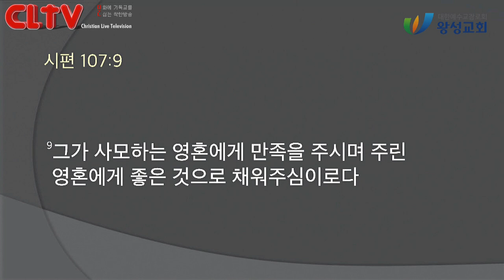CLTV 파워메시지ㅣ2021.6.20 주일설교ㅣ왕성교회(길요나 목사)ㅣ마가복음 (32회) '교회를 교회 되게, 예배를 예배 되게'